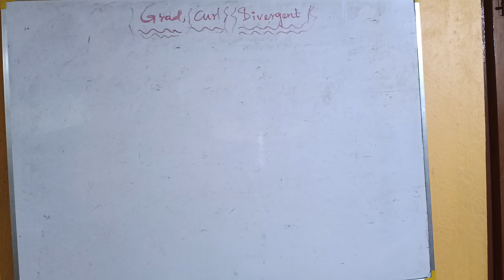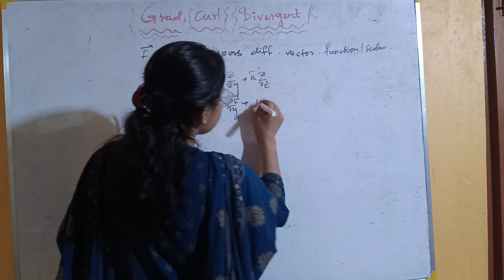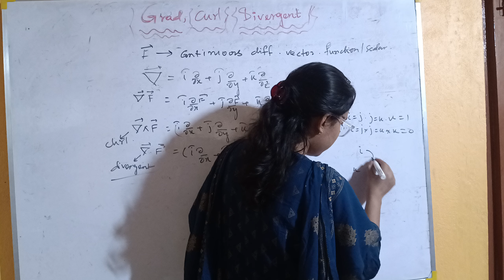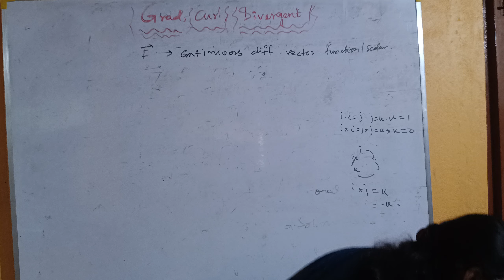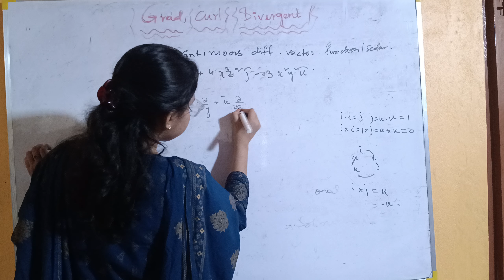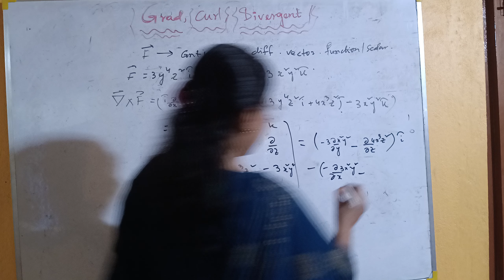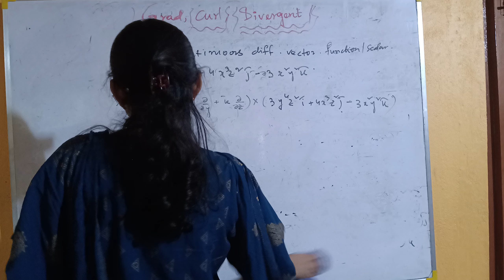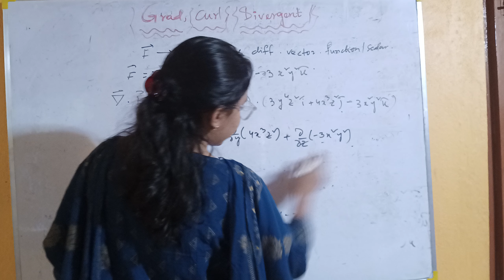Gradient| Curl|Divergence| Definition|Example